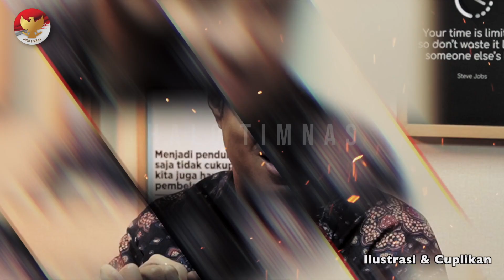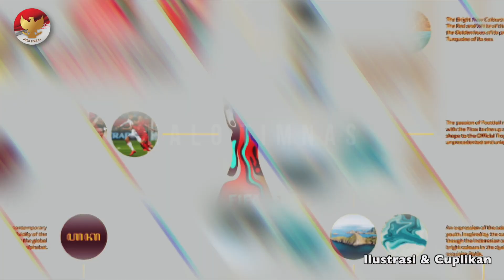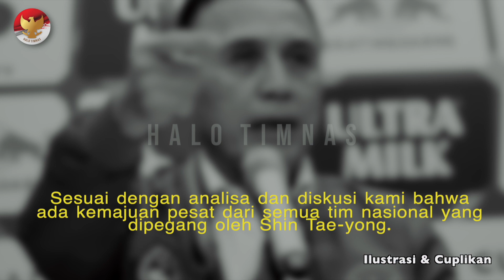MAKIN LENGKAP!! Gerak Cepat PSSI jemput pemain keturunan idaman STY~Dimas Djarat pasang target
BERITA TIMNAS TERBARU DAN JUGA HASIL PERTANDINGAN TADI MALAM DARI HALO TIMNAS - Berita Timnas Hari Kamis, 29 September 2022: MAKIN LENGKAP!! Gerak Cepat PSSI jemput pemain keturunan idaman STY~Dimas Djarat pasang target